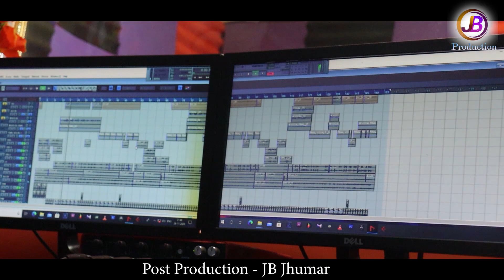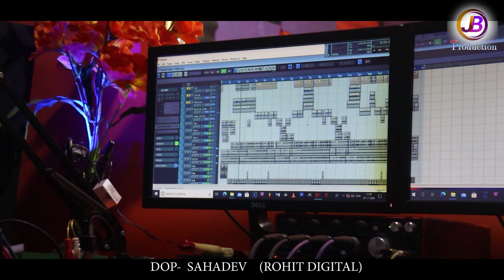NEW KUDMALI JHUMAR Michhai Premer Aasha Tuin Dili PURULIA Song 2021 FULL STDIO VARSON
Song Title - Michhai Premer Aasha Tuin Dili
Singer - Somanath Mohanta
Lyrics - Khetara Mohan Mohanta
Recording & Mixing - Sudhir Bhai (Abua Cholon Studio, Baripada)
Producer - Santanu Mohanta
Post Production - JB Jhumar

1.MKM Production
10.AM Jhumar
11.CM Jhumar
12.JB Production
13.Mayurika Production
14.Sinubuni Production
15.BS Jhumar
2.TM Music
3.New Kudmali Jhumar
4.Jhumar Raja Gurudev
5.Singer Kumar Krushna
6.Tusumani Production
7.Mohanta Creation
8.RJ Media
9.Singer Adyasha
NEW KUDMALI JHUMAR
Song Title - Mann Chor
Singer - Somanath & Bindu
Lyrics - Amit Kumar Mohanta
Producer - Santanu Mohanta

Camera & Editing - Sonu

Super hight Purulia jhumar video2020
Aasam jhumar video 2020
Top 10 Jhumar
New purulia jhumar videos
Purulia Dj
Assam dj
New Assam jhumar video
Kudmali jhumar Dj
Nagpur video
Sadari video
odia sad songs
bhajan Hindi
 HD videos
Santali Videos
Mundari Videos
New mundari
Santali songs
Mundari songs
All mp3
santali video
santali video traditional old
Mundari video traditional old
New kudmali  traditional old video
NEW Songs

singer gautam mohanta new Songs

singer pami mohanta New Songs

singer asima panda new Songs

human sagar new songs

Singer papu pam new songs

bindu mohanta new jhumar song

Ranjit mohanta jhumar song

paritosh anand pomi jhumur song

paritosh mohanta jhumur song

singer somnath Mohanta Jhumar songs

[ Samnath Melody: ranjitmahto shaileshmahto pinky manojdas girirajmahato badalpal rajanipatro lalchandmahato chobiranimahato gayatrimahato subash binati mamtamahato bindumahato Jhumurani chumkimahato gouridevi lipini rebotimahato anjalimahato laljimahato basudevmahato laltumahato kalyanimahato sunitarana anjanamahato chobiranimahato sanjeevkumar
[27/08, 1:50 pm] Samnath Melody: @ New kudmali Jhumar @Priya MusicA2Z
[27/08, 1:50 pm] Samnath Melody: @JBJhumar Production @Jay Goram Production @ Mohanta Creation  @Anup Music&Entertainment @Manbhum Express  @ChulbuliJhumar Production @MaaynMasi Jhumur Production  @DK jhumar Production  @A AA Jhumar Production  @MKM Production  @AmaderJangalmahal Jhumar Susmita BSJhumar @GKM Entertainment